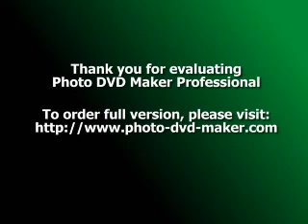Hint - Shout of Blue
Hint - Shout of Blue - Portakabin Fever